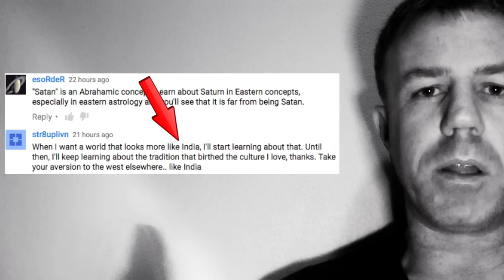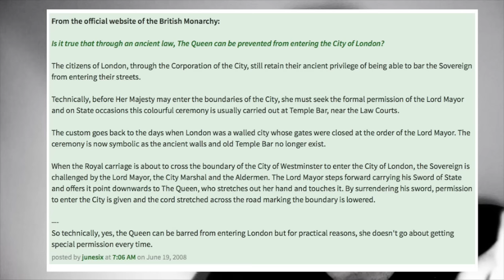Can You Bring Yourself To Credit Freemasonry With Anything?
Truth Heresy & Taboos? vs you!